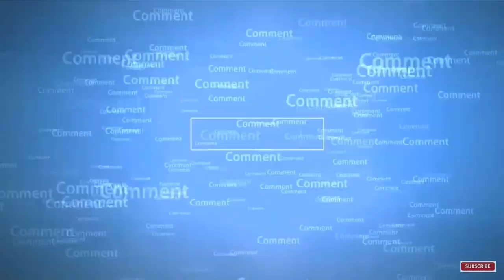Poke Salad Bowl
Camera :- iphone 8 Plus (Video Soot :-  4K at 60 Fps)
Video Edit :- iphone 8 Plus
Video Editing Apps :- Videoleap